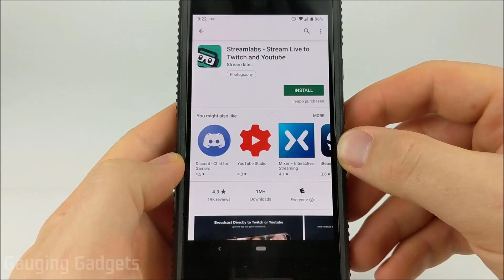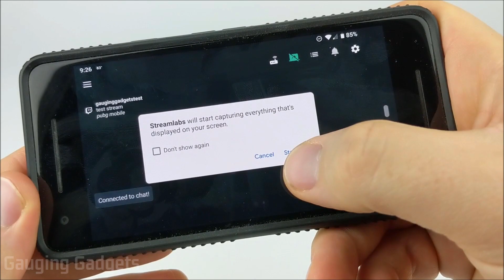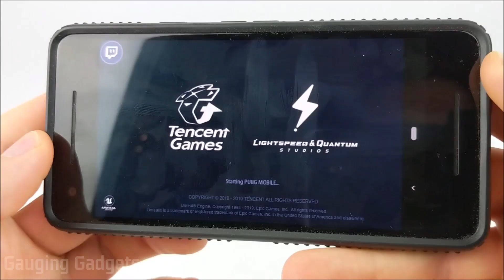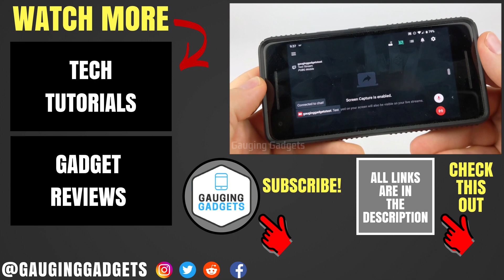Stream Mobile Games to Twitch with Streamlabs - Android and iOS - Free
How to live stream mobile gameplay to Twitch from your iPhone or Android phone. In this tutorial, I show you how to stream mobile games to twitch from your Android or iOS device. Streaming mobile gameplay to Twitch with Streamlabs is free and works on iPhones, iPads, and Android phones. Stream PUBG Mobile, Fortnite Mobile, Mobile Legends: Bang, Gardena Free Fire, Minecraft, PUBGM Lite, Roblux, Clash of Clans and many other mobile games.

Follow the steps below to live stream mobile games to Twitch from your phone:
1. Download the Streamlabs Mobile Live Stream app on your Android or iPhone.
2. Open the Streamlabs app and login with your Twitch account.
3. Once logged in, give camera and mic access to the Streamlabs Mobile Live Stream app.
4. Once you Streamlabs using your phones camera, select the icon on the top right that looks like a screen with an arrow pointing right. This will allow Streamlabs to stream your phone screen.
5. Before live streaming gameplay ensure your phones volume is turned up, and the mic symbol in the Streamlabs app is red.
6. To begin your mobile game live stream select the the red broadcast button located in the bottom right of the Streamlabs app.

Thank you to LAKIDDERx21 for this great tutorial idea.

My YouTube Setup:
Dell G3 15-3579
Turtle Beach Elite Pro 2 + SuperAmp Pro
Geekoto Lighting Kit
Blue Yeti USB Microphone
Logitech C920 Webcam